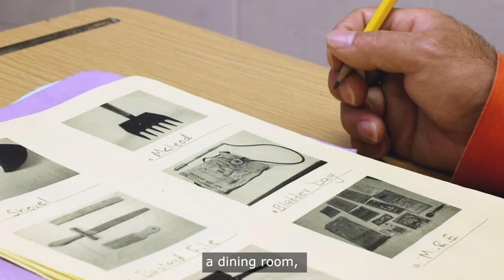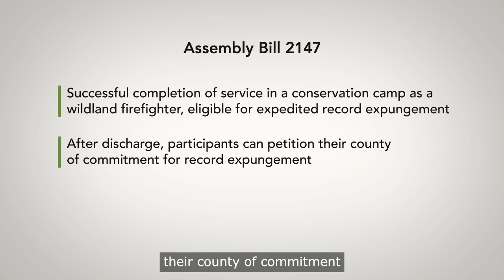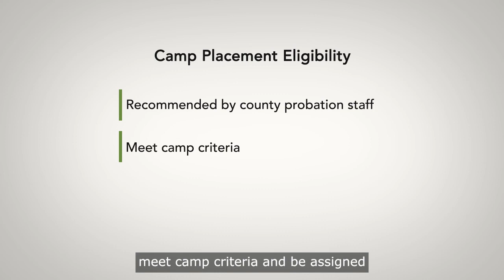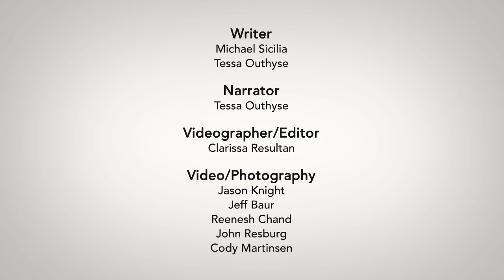Pine Grove camp continues youth rehabilitation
Operating since 1945, Pine Grove Youth Conservation Camp (PGYCC) in Amador County offers rehabilitation and re-entry services for incarcerated youth through career training, therapy, and teamwork.

The Pine Grove camp serves a maximum of 100 participants, who train and work as paid fire crew members with CAL FIRE, while receiving trauma-informed treatment and educational rehabilitation programming.

PGYCC participants work eight hours a day on community projects and training as certified wildland firefighters. In the off-season, they perform community service projects like fire and flood abatement.

PGYCC has a partnership with CAL FIRE, which helps the youth to learn wildland firefighting skills.

The program is designed to help participants transition successfully to the community upon discharge, with mentors and life coaches connecting with participants through treatment programs that address childhood trauma using education, individual mentorship, and group therapy.

Participants in CDCR’s Conservation Camp Program are eligible for opportunities to further their careers in the fire service profession. To be a candidate for camp placement, participants must meet certain criteria and be recommended by county probation staff.

PGYCC provides a well-rounded experience such as counseling and life skills, contributing to knowledge, ethics, and overall success.